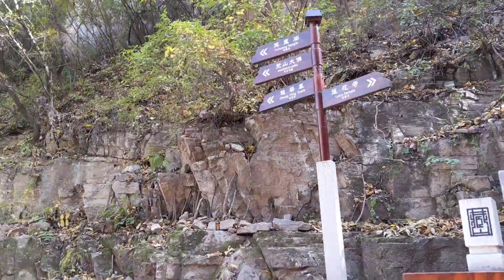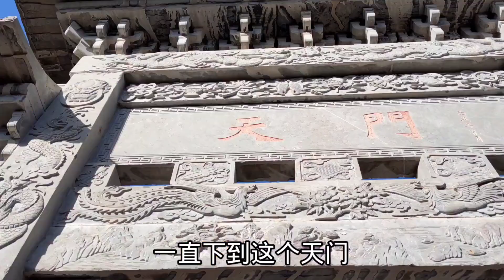山西文化名山藏山，造化神奇独钟灵秀，一人上山差点迷了路！